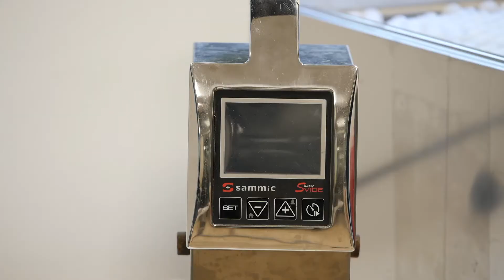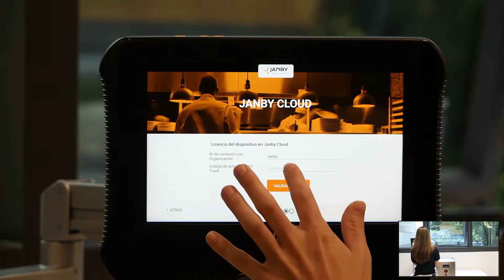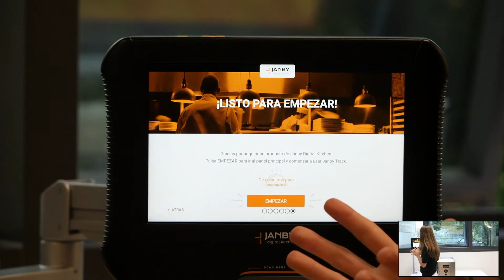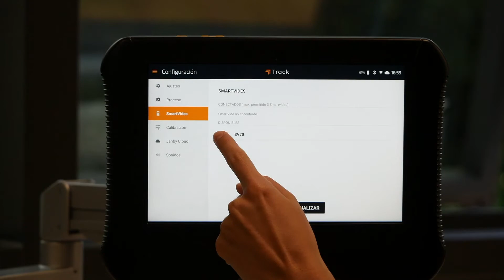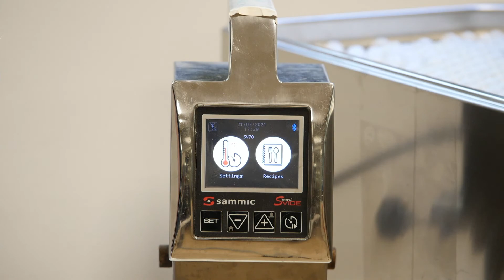Cómo activar la licencia JANBY Track en tu dispositivo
En este video veremos los pasos a seguir para activar la licencia JANBY Track en tu dispositivo una vez hecha la suscripción.

00:12-01:27 ¿Qué elementos vienen a la hora de hacer la suscripción?
01:27-3:39 ¿Cómo iniciar el JANBY Track y activar la licencia?
3:39-5:12 ¿Cómo activar el SmartVide bajo suscripción?